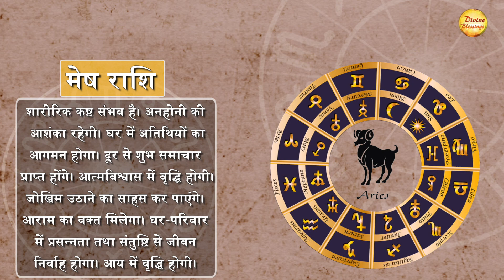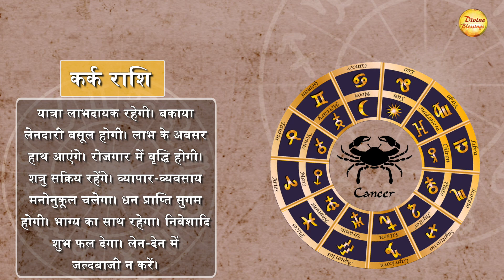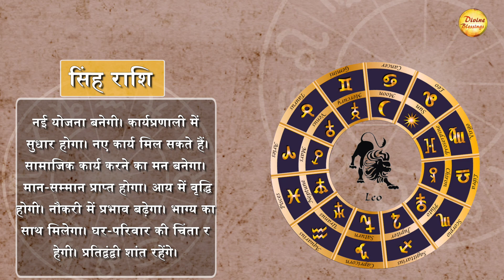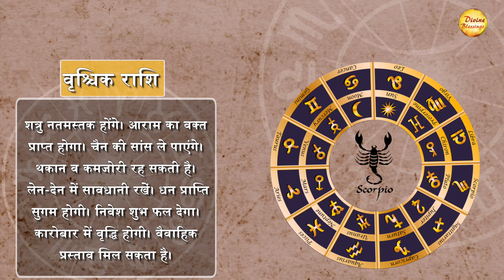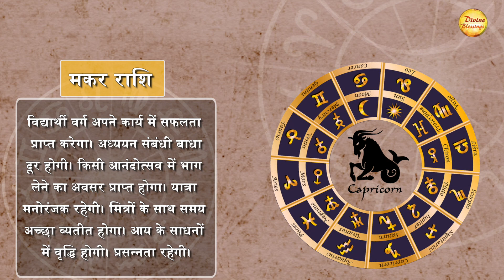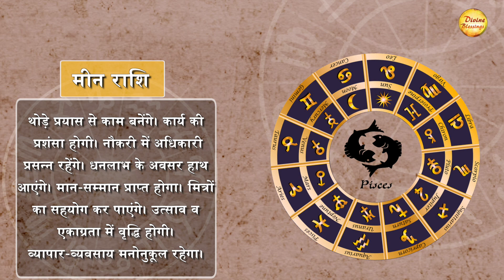16 Octobert Dialy Astro: मकर - किसी आनंदोत्सव में भाग लेने का अवसर प्राप्त होगा।